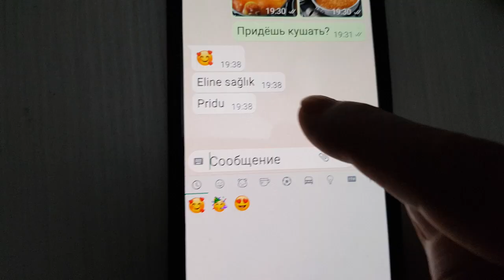Приходи сынок у мамки ужин готов @tatyanaobukhova влог Турция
Добро пожаловать на мой официальный YouTube канал tatyana obukhova,

Жизнь В Турции влог vlog turkey #2023 сегодня
✅ tatyana obukhova
VLOG ТУРЦИЯ ВЛОГ СТАМБУЛ ЗАМУЖ ЗА ТУРКА В САРАЙ

Я живу в Турции в Стамбуле!
Замужем за турком 27 лет, мне 50 лет, я мама двух сыновей.
Мой канал о жизни в Турции!
На моем канале много интересного, видео с обзорами, мои рецепты, истории из моей жизни.  Если я кого то заставлю улыбнуться, то значит я не даром создала этот канал.